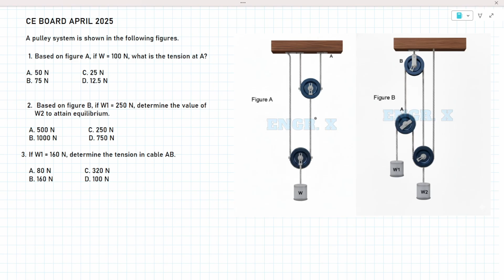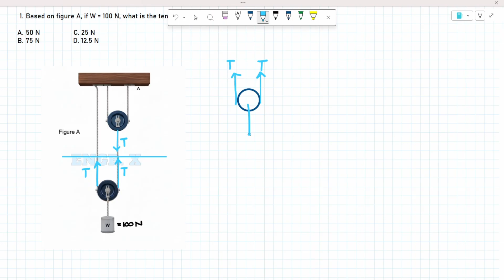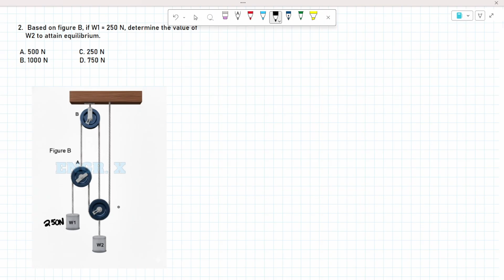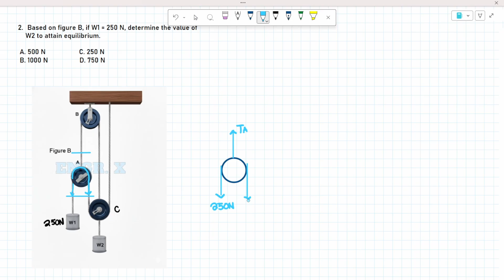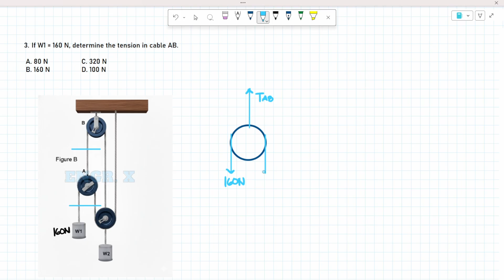CE Board April 2025 - PSAD Situation 4 (Pulley) - Mastering the CE Board Exam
Hello, Future Engineers!

In this video, we'll be solving the Pulley problem in PSAD last April 2025.

👍Like & Follow for more solutions and tutorials!

📚Planning to take the CEBoard Exam?